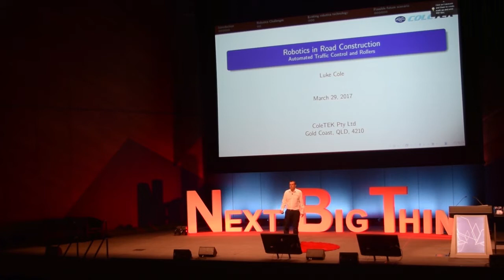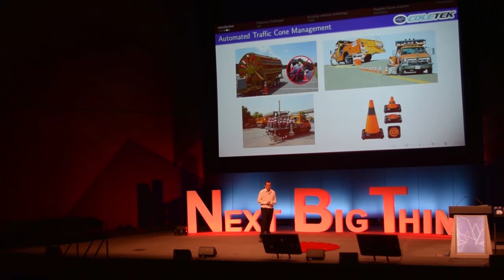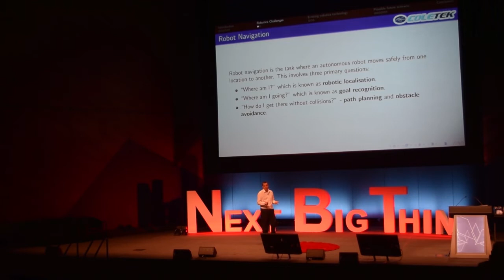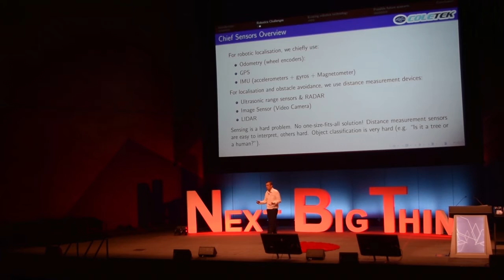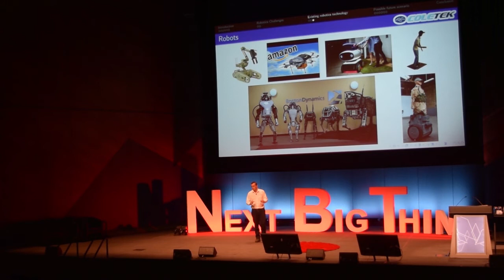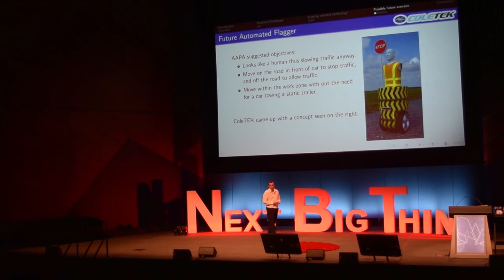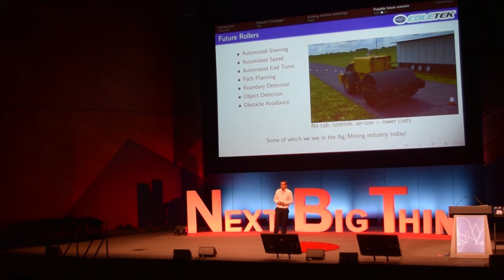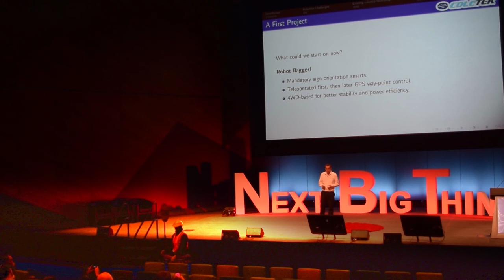The Future of Robotics in Road Construction by COLETEK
Luke Cole's (CTO of COLETEK PTY LTD) presentation about robotics in road construction - focusing on automated traffic control and rollers. Presentation includes a live demo of our novel mobile robot flagger - a world first!

This presentation was done during Connect Expo 2017 at the Melbourne Convention Centre.

This presentation was originally 30min for AAPA, but was cut down to 20min for the Connect Expo - missing parts include more explanation about the challenges in robotics, what is stopping this tech, and how do we get there.